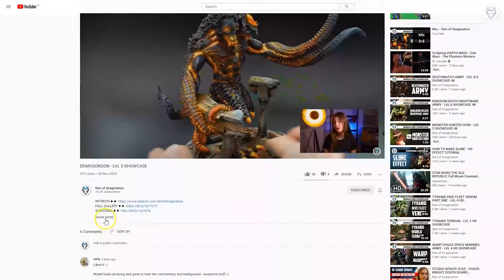TEMPESTA GRIFFONS - LVL 4/5 MINIATURES SHOWCASE 4K